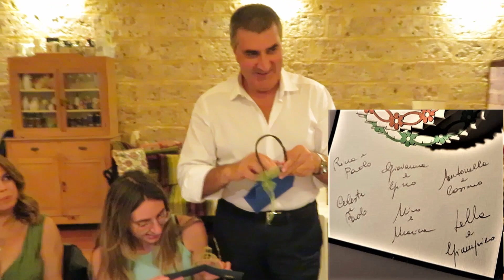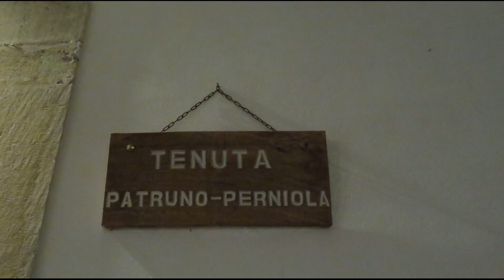Lucio Romano - Festa di compleanno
Gioia del Colle, 6 settembre 2018, Tenuta Patruno-Perniola, ristorante "La cicerchia", festa di compleanno di Lucio Romano.